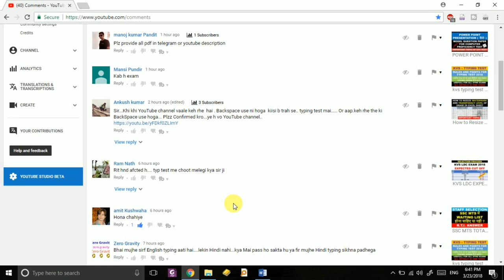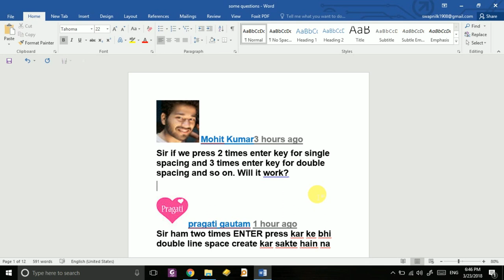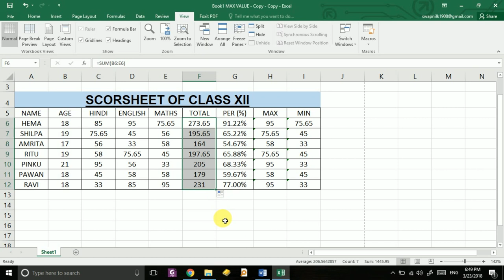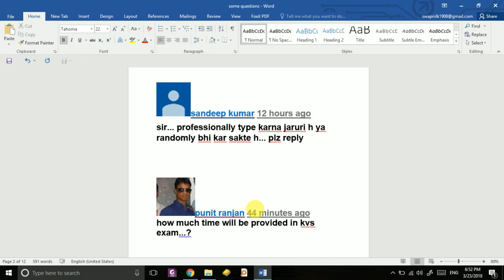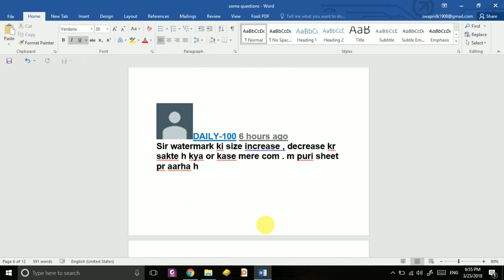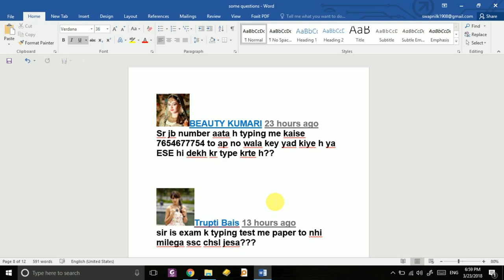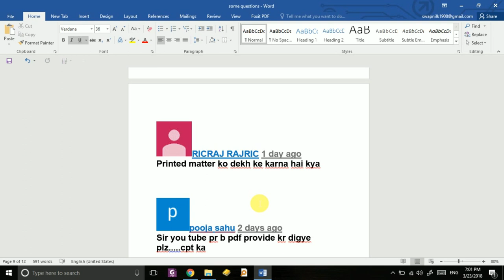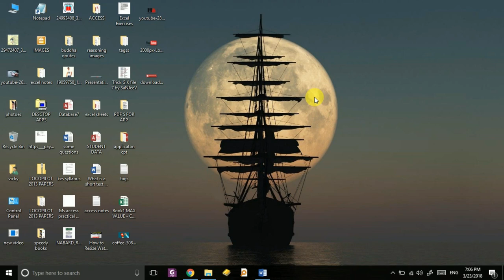COMMENT BOX KVS SKILL TEST 2018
KVS CPT UPDATED COMPUTER PROFICIENCY TEST

COMPUTER PROFICIENCY TEST KVS NVS SSC CGL CPT EXAM

comment your queries if any

kvs ldc skill test
kvs ldc typing test